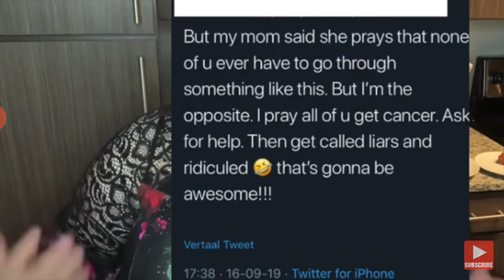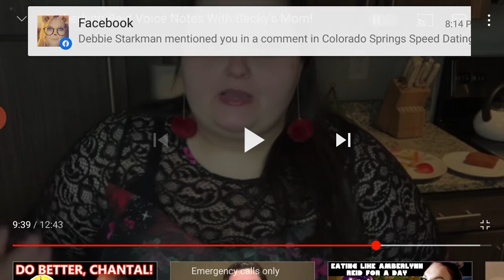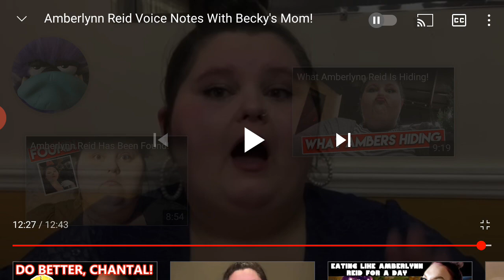voice notes with beckys mom.... 18+ language